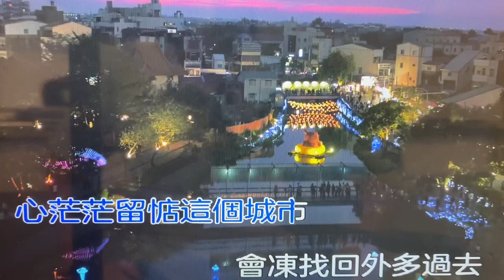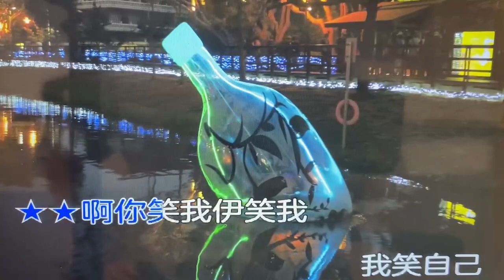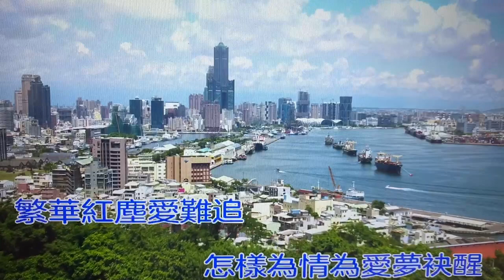蔡光榮【情一字】( 詞-邱宏瀛 曲-黃明洲&吳舜華 )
林慧省【情一字】( 詞-邱宏瀛 曲-黃明洲&吳舜華 )

作詞：邱宏瀛
作曲：黃明洲、吳舜華
編曲：尤景仰

心稀微徘徊夜三更
抱著目屎過日子
心茫茫留惦這個城市
會凍找回外多過去
明知袂凍禰補破碎的圓
明知尚界痛苦是相思

啊你笑我伊笑我我笑自己
一切攏是情一字
乎人看袂開放袂離

啊天笑我月笑我我笑自己
繁華紅塵愛難追
怎樣為情為愛夢袂醒